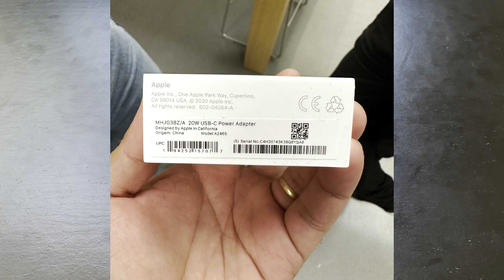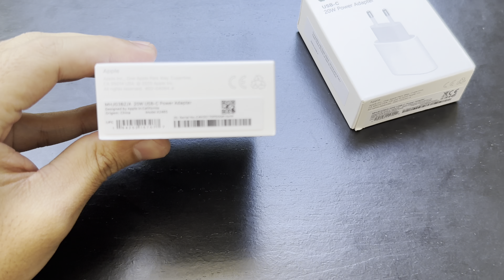Carregador 20w Apple Original x Réplica (Atualizado 2024)*Assista antes de comprar...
Pessoal, hoje vou mostrar um comparativo entre o carregador da Apple 20W Original x Réplica, espero que gostem =)